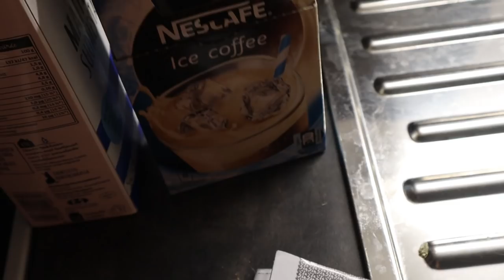Wasabin Uusi Auto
Tässä videossa jusu lanittaa arsin kanssa ja ihmettelee wasabin uutta autoa